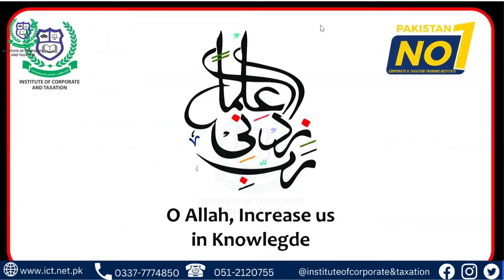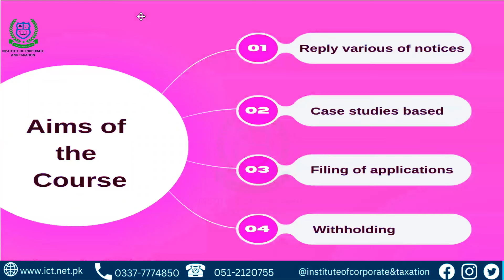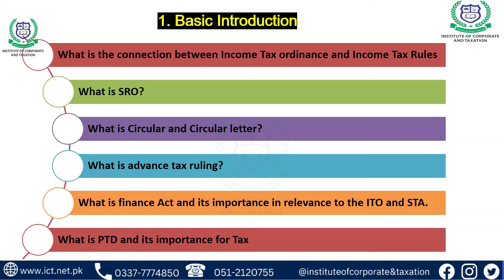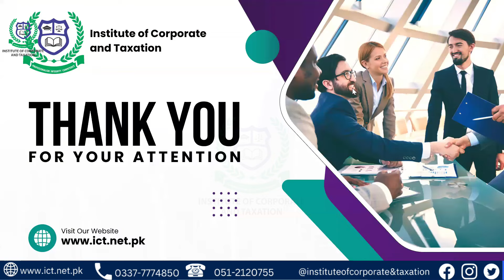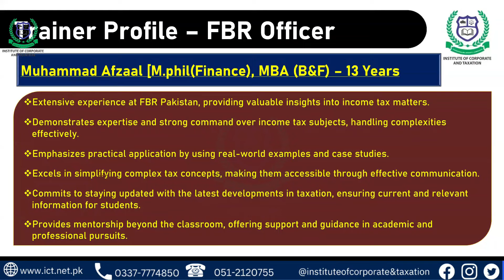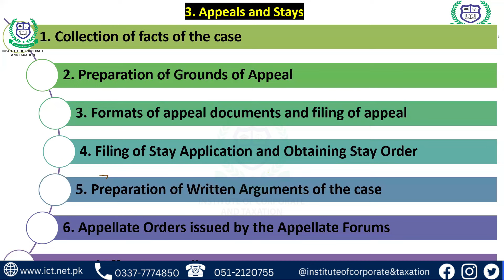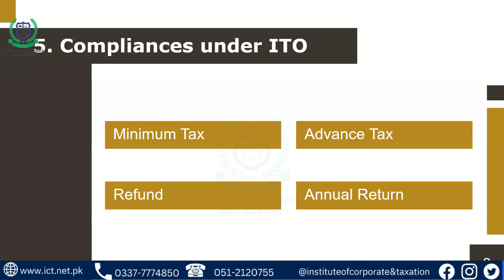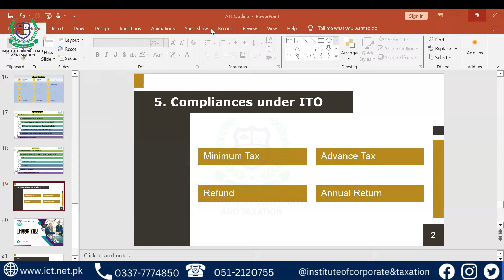ATL Course, Orientation Class DATE 13-JAN-24